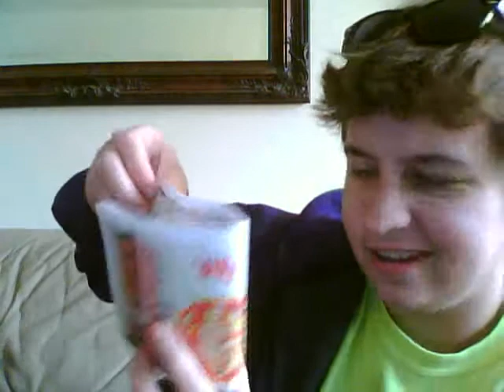Eggroll Easter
don't own songs.